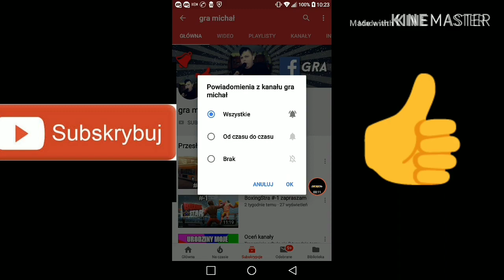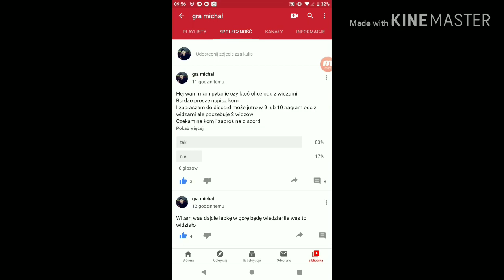UNBOXING PACZKI OD CZŁOWIEKA Z DOBRYM SERCEM #-7 to musisz zobaczyć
2PLN NA START Z KODEM: GRAMICHALYT

A każdą wpłatę można pomóż